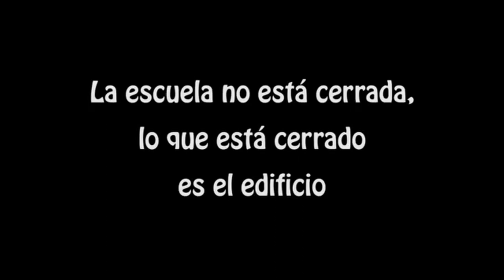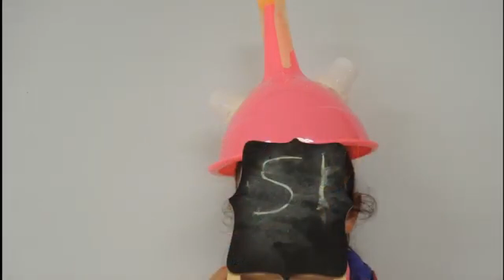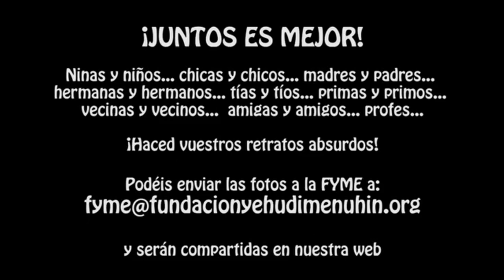Retratos Absurdos. Tutorial. Arte contra el coronavirus. Andalucía